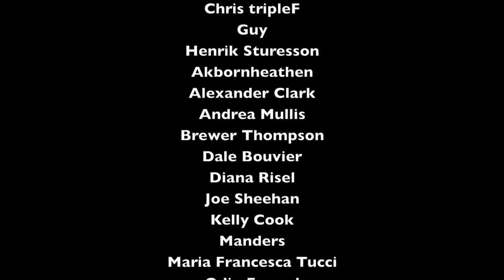Ep - 104 Viking Dreadlocks? With Joshua Rood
This week Mathias and Daniel are sitting down with Joshua Rood, heathen theologian and lecture organizer for the amazing Midgardsblot music festival, for what promises to be a somewhat contentious episode. The popularity of shows like Vikings have given the titular subject matter somewhat of a rebrand. But how realistic are all of the undercuts, beards, and other hairstyles these shows have popularized? Together with the boys Josh will be delving into the history of locked hair traditions around the world with an eye towards Vikings in particular. Obviously this can be a sensitive subject so we just ask that you bear with us since, obviously, it's complicated.

If you would like to know more about what Josh is up to you can find him